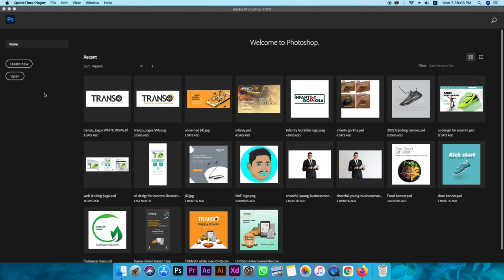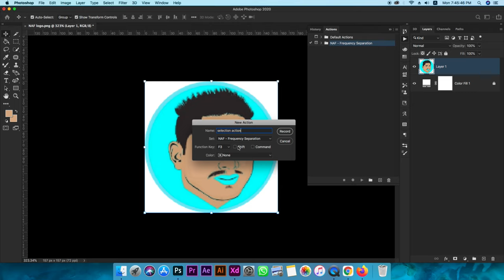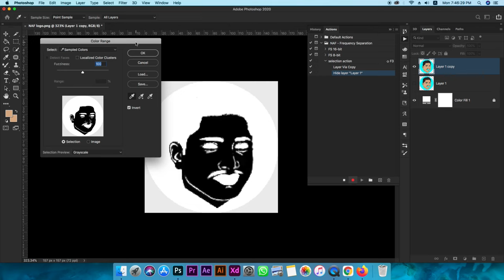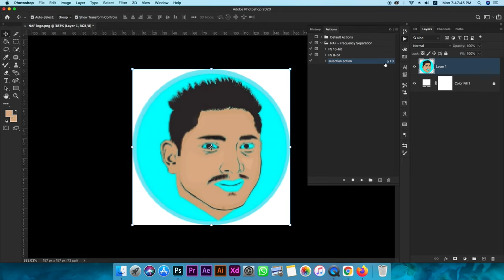Photoshop Create 😱😱😱Action || Adobe Photoshop Action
How To Photoshop Action Create
How to create action in photoshop cc
Photoshop cc action record
How to make action Photoshop
How to make action in photoshop cc
How to add action in photoshop
Action design photoshop
adobe photoshop action
How to generate photoshop action

Inn this video i will show you how to create action in photoshop using defolt setting on adobe photoshop, action is must powerful tool in phtoshop which help you to create,make, ganerate or design in one click with your own action also you can donlaod the action but better to learn how to make action photoshop evertime you can make your own action presets for design or project also it will save your time.
This tool i love it in photoshop best tool every 2022 also upgrade that tool might be.let jump into video .